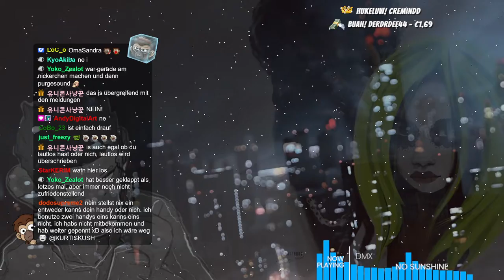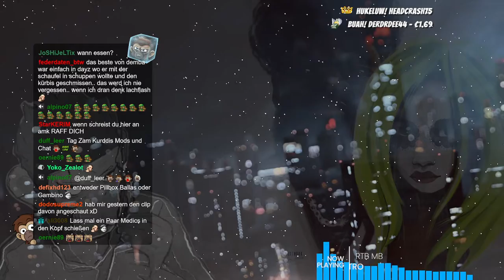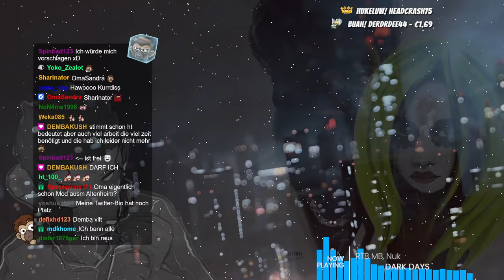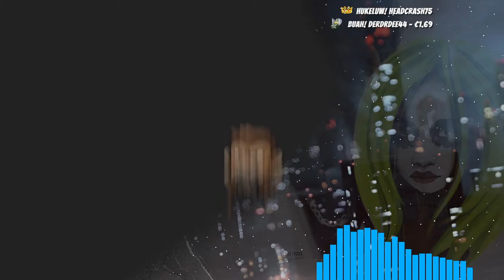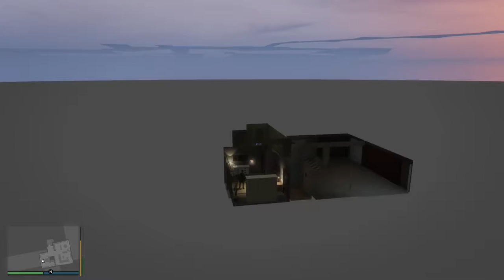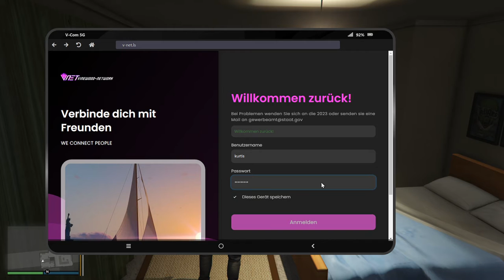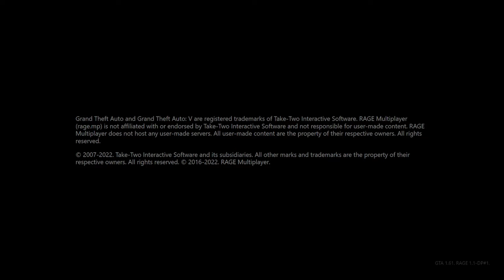#0040 | 🙈 Kurtis Kush - 🎭 [Sektor RP]